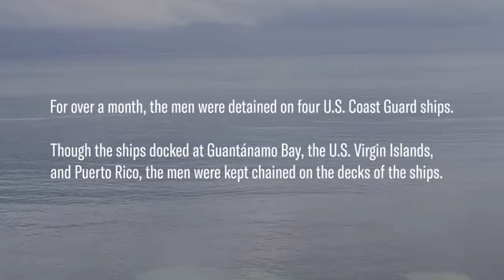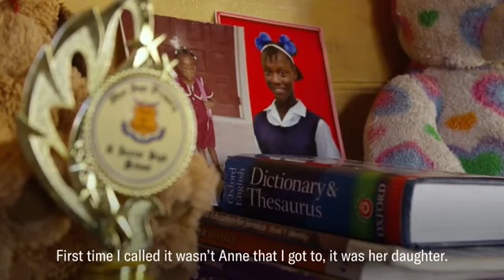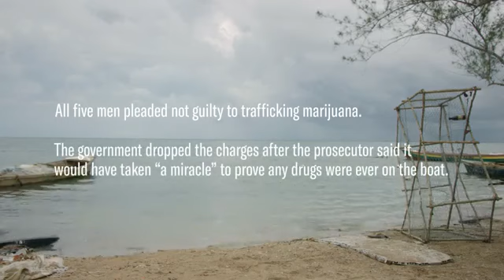Jamaican Fishermen Detained by US Coast Guards & shackled like slaves